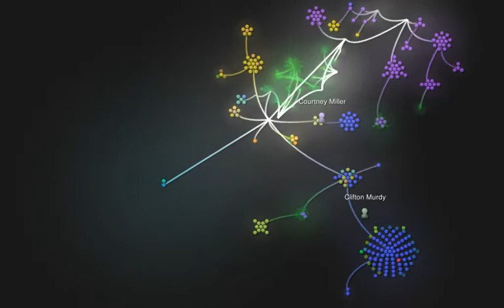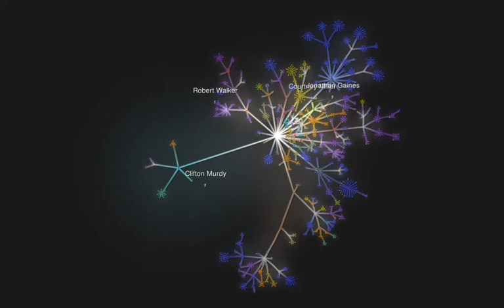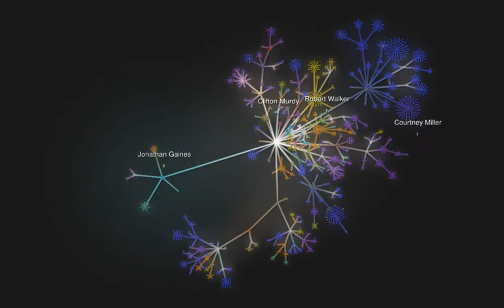Gource from a recent project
Anonymised because I haven't cleared anything with the team and producers. I only come in around the end of the project, but this Gource turned out nice!

Gource is a program that takes the file changes from a software project, and visualises those changes over time. Each ball is a file, the lines are folder connections, and you can see users flying around adding, removing and changing files